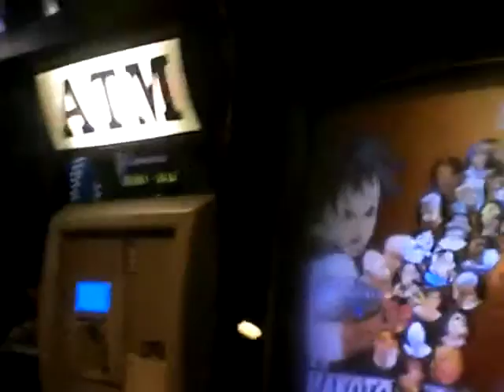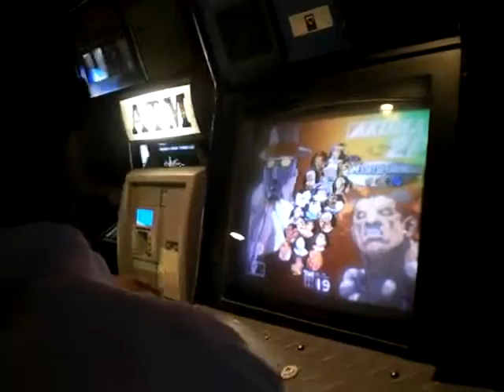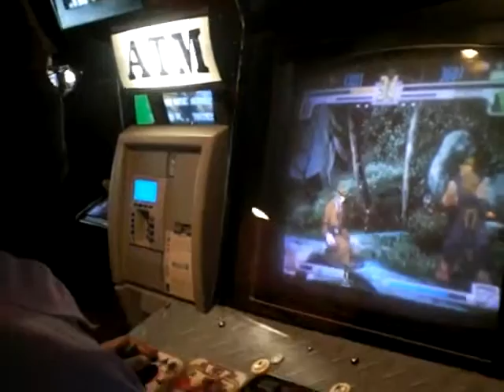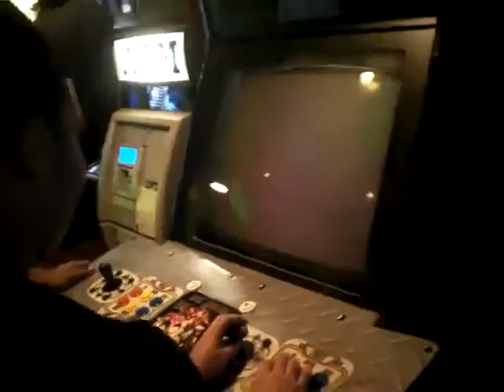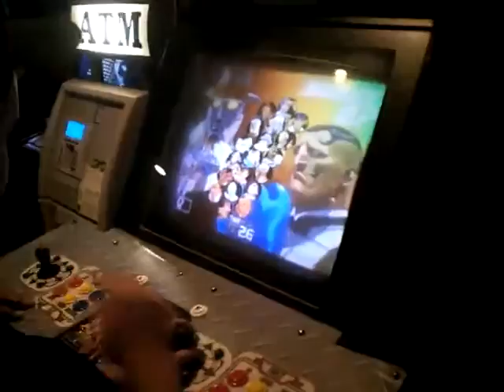Street Fighter 3s casuals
casuals @ STL BAR WARZ